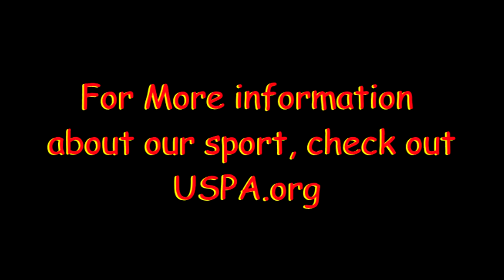Skydive Moab: - Alan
Skydive Moab: Skydiving Video - Alan